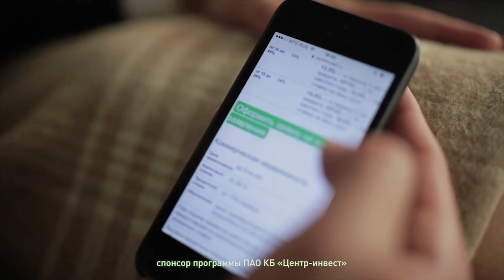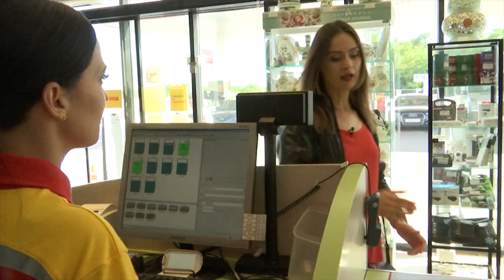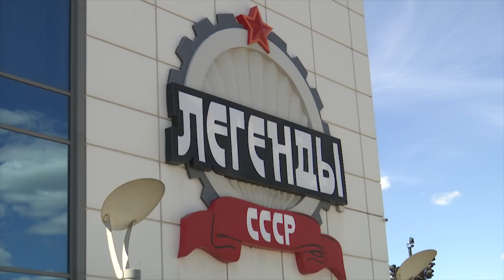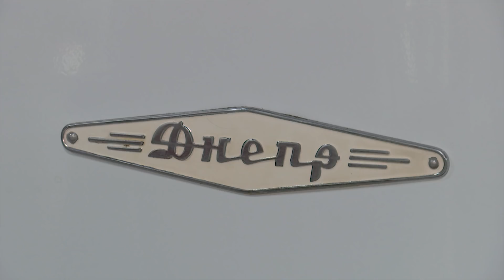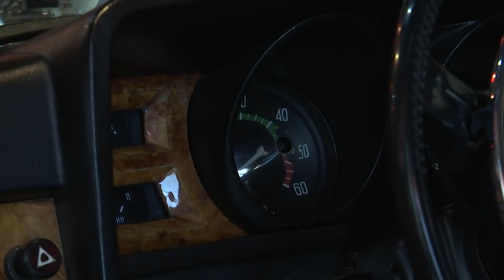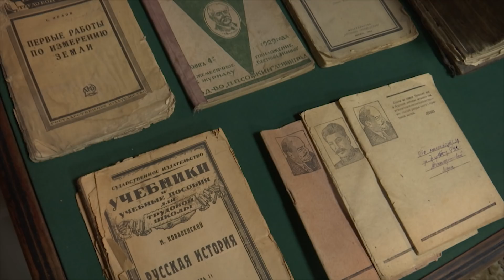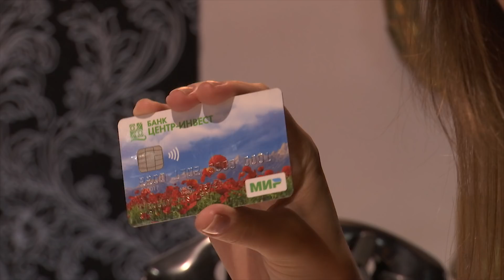Точка на карте 15.06.2018 Каменск-Шахтинский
Большой научный эксперимент.  Один день в роли гостя города Каменск-Шахтинский. Озеро Эльдорадо, музей "Легенды СССР", "Байк отель", отель "Патриот".  «Точка на карте» смотрите на канале «Дон 24»  пятница  19:00, понедельник 12:00, среда 9:30